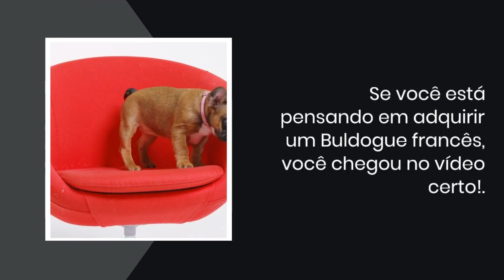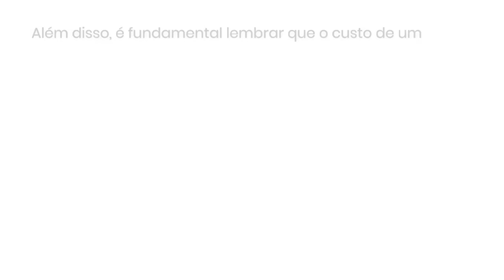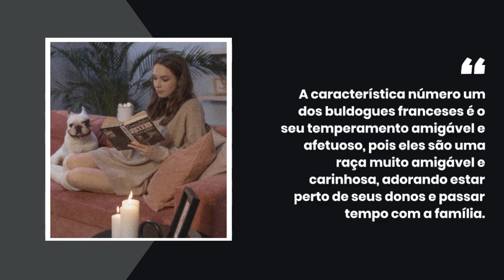🐾 BULLDOG FRANCÊS: Tudo o que você precisa saber antes de adquirir essa raça ENCANTADORA! 🐶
🐶 Seu Cãozinho apronta muito?
 🤔 Sabia que é possível Educar um cão em casa?

 Descrição :
 Bem-vindos ao nosso canal  cão treinado  hoje vamos falar sobre os bulldogs franceses! Se você é apaixonado por cães, especialmente por essa raça encantadora, está no lugar certo. Aqui, vou compartilhar com vocês tudo o que eu sei sobre bulldogs franceses, desde o seu temperamento até os cuidados que devemos ter com a sua saúde.

 Se você está pensando em adquirir um bulldog francês, é importante conhecer bem a personalidade dessa raça. Esses cãezinhos são extremamente afetuosos e brincalhões, adoram dormir, mas também gostam de se exercitar e de passar tempo com seus donos. Além disso, eles são muito sociáveis, o que os torna excelentes companheiros para pessoas de todas as idades. Aqui no canal, vamos falar sobre como escolher o seu bulldog francês e como criar um vínculo forte e duradouro com ele.

 Mas, para ter um bulldog francês feliz e saudável, é preciso tomar alguns cuidados. Eles são cães braquicefálicos, o que significa que têm o focinho curto e achatado. Isso pode causar problemas de saúde, como dificuldades respiratórias e superaquecimento. Por isso, vamos falar sobre como cuidar da saúde do seu bulldog francês, desde a alimentação até os exercícios físicos.

 Além disso, vamos discutir sobre o preço de filhotes de bulldog francês e como escolher um criador responsável. Também vamos falar sobre os acessórios e brinquedos que seu bulldog francês vai adorar, além de outras curiosidades sobre essa raça tão especial.

Aqui, você vai encontrar dicas, informações e muita diversão para você e seu cãozinho.

Continue a curtir nossos vídeos.
Inscreva- se no canal .
E deixe seu comentário !
Com isso você nós incentiva a trazer mais vídeos como esse !
Até um proxímo vídeo !.